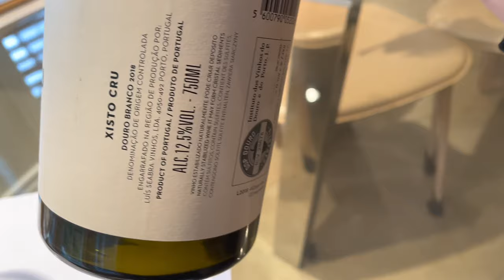Luis Seabra 2018 Xisto Cru Branco Portugal Premium Wine Review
Luis Seabra is one of most influential winemakers in Portugal and is set to lead their wine industry into the future.

Luis spent 10 years as the winemaker for Nieport before he opened his own winery in 2012.

Here is the link to the New York Times article about Portuguese wines and in particular, Luis Seabra:

HIs winery is located in Douro Superiore  and the vineyard was planted from 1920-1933  at 650-700 metres above sea level.  He plants all grape varietals on the same soil and his white wine is a blend of 70% Rabigato, with some Codega, Gouveio, Viosinho, and Dozelino Branco grape varietals. Rabigato is a fairly neutral grape, so is a natural terroir-transmitter.

I was given this bottle by a friend but it can be purchased at select private wine shops in Vancouver for around $58.  Around 750 cases are produced each year.